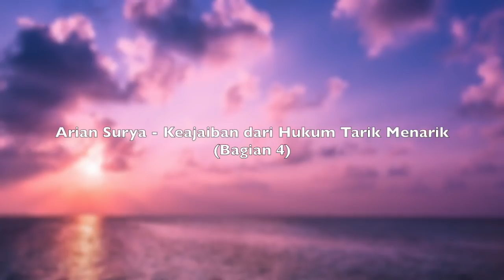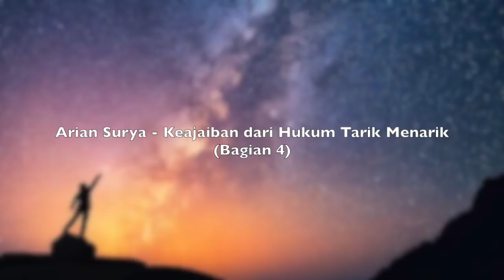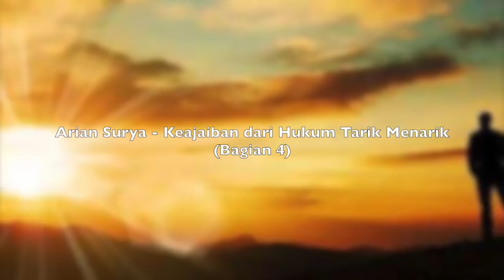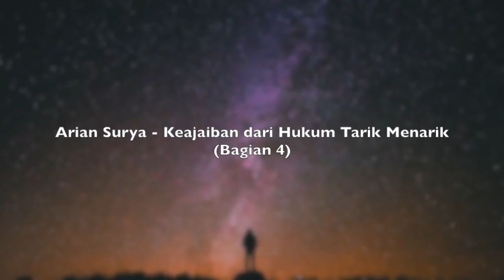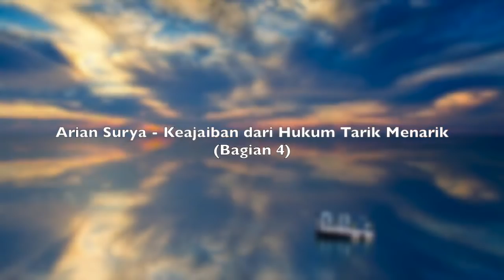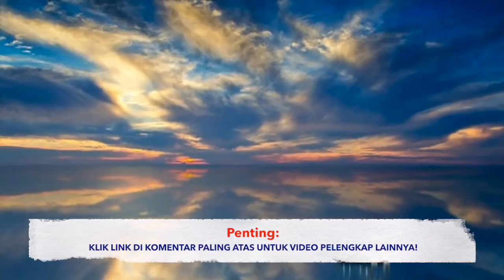Motivasi Hidup Sukses - RAHASIA KEAJAIBAN HUKUM TARIK-MENARIK (Bagian 4)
Sebuah video motivasi hidup sukses dari Arian Surya pemilik dari Pagar Kehidupan. Sebuah penjelasan yang MENAKJUBKAN untuk Hukum Tarik Menarik ala The Secret!! Mudah dipahami dan dimengerti.. :)